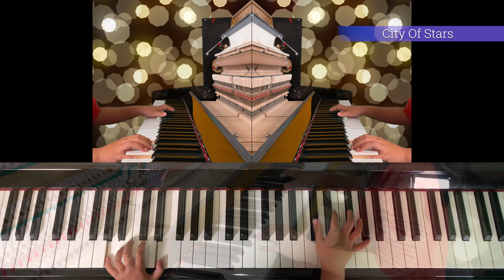City Of Stars From La La Land - Piano Cover ByOlivia 7-Year-Old, Acoustic Piano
"City of Stars" is a song performed by Ryan Gosling and Emma Stone in the film La La Land (2016). The music of the song was composed by Justin Hurwitz while the lyrics were provided by Benj Pasek and Justin Paul. The song won numerous awards, including the award for Best Original Song at both the 74th Golden Globe Awards and 89th Academy Awards.

City of Stars Lyrics:

Are you shining just for me?
City of stars
There's so much that I can't see
Who knows?
I felt it from the first embrace I shared with you
That now our dreams
They've finally come true

Just one thing everybody wants
There in the bars
And through the smokescreen of the crowded restaurants
It's love
Yes, all we're looking for is love from someone else
A rush
A glance
A touch
A dance

A look in somebody's eyes
To light up the skies
To open the world and send it reeling
A voice that says, I'll be here

I don't care if I know
Just where I will go
'Cause all that I need is this crazy feeling
A rat-tat-tat on my heart

Think I want it to stay

City of stars
You never shined so brightly

❤️Please leave a like or comment to let us know if you enjoyed the video❤️

Microphones we used in this recording:
- AKG C451 B Matched Pair
- AKG C214 Large Diaphragm Condenser Microphone